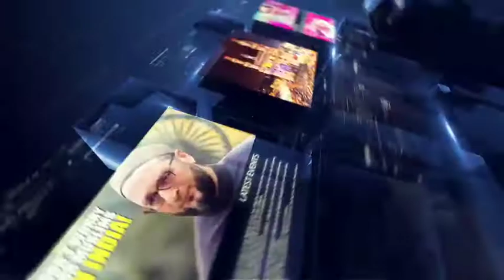AIMIM PROGRAM ORGANISED AT KHK GARDEN ASIF NAGAR JHIRRA